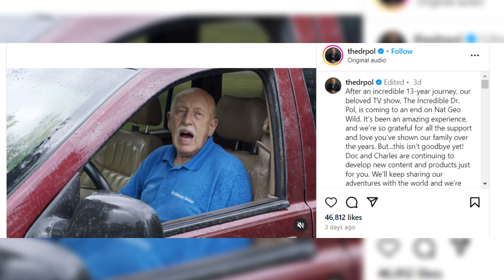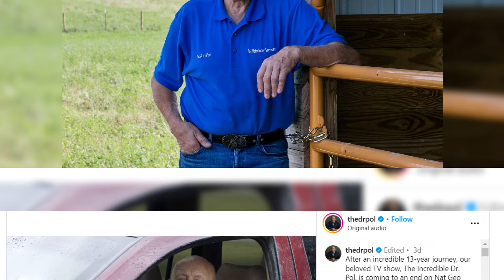Why did The Incredible Dr. Pol get Cancelled? Shocking Tragedy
Join us as we bid a heartfelt farewell to "The Incredible Dr. Pol" after its remarkable 24-season run on National Geographic. Dive into the highlights of Dr. Jan Pol's enduring commitment to veterinary care and learn what the future holds with new projects and the spin-off series "The Incredible Pol Farm."